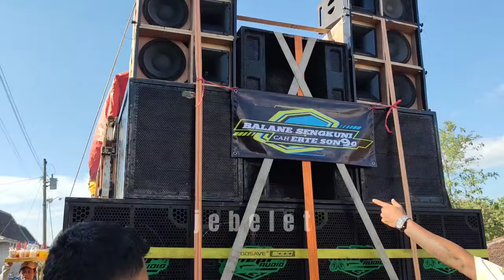KARNAVAL KALIOMBO KULON SULANG REMBANG 2024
KARNAVAL KALIOMBO KULON SULANG REMBANG 2024 dalam rangka sedekah bumi

karnaval kaliombo sulang Rembang, karnavalhoreg, karnaval terbaru, karnaval Jateng, sound horeg Jateng, sound horeg Jatim, kirab budaya